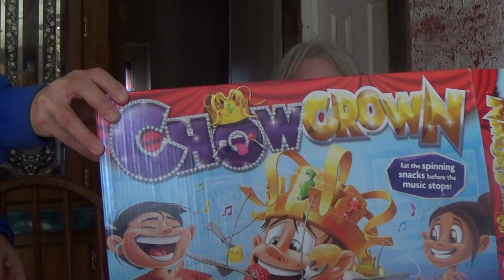Chow Crown Game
Chow crown Game! We have to eat all food before music stops, and let me tell you its not easy :).